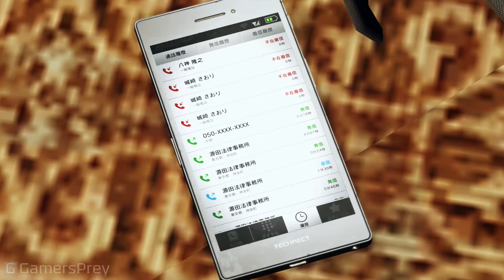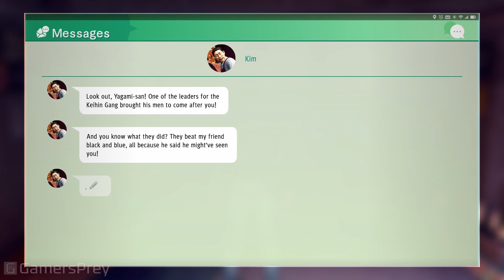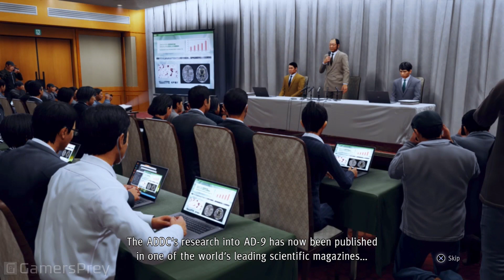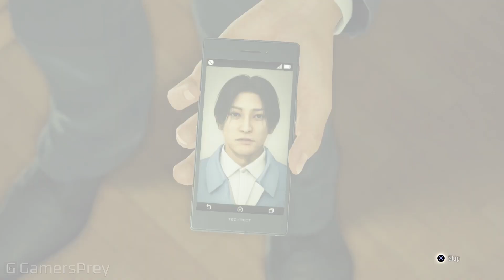Judgment - Chapter 5: Days Gone By Walkthrough (English Audio) [HD 1080P]